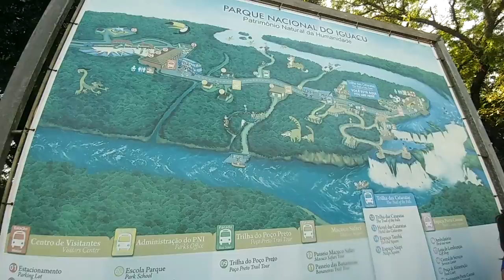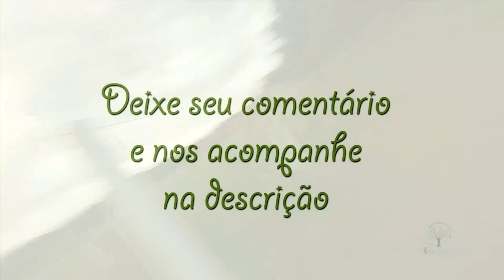Giro nas Cataratas do Iguaçu